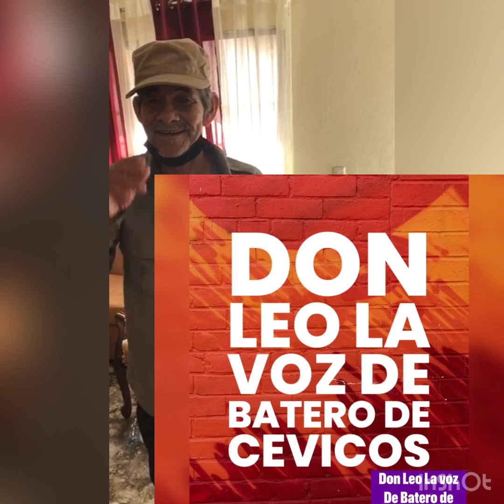El famoso chapulín canta luz clarita